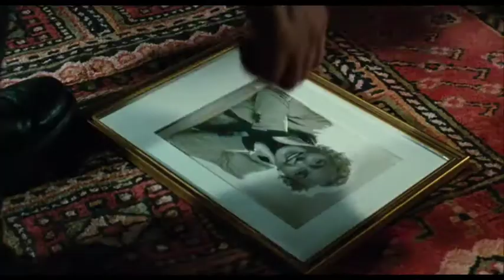Der Fall des Lemming - ab Herbst 09 im Kino!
Leopold Wallisch, Spitzname "Lemming", ist auf Betreiben seines bösartigen Kollegen
Krotznig aus der Mordkommission entlassen worden. Jetzt arbeitet er für eine kleine
Wiener Privatdetektei und spioniert potentiellen Ehebrechern hinterher.
Als der Lateinlehrer Grinzinger - den er überwachen sollte - während seiner Observation
ermordet wird, erwacht der Lemming aus seiner Lethargie und beschließt, den Fall auf
eigene Faust zu klären.